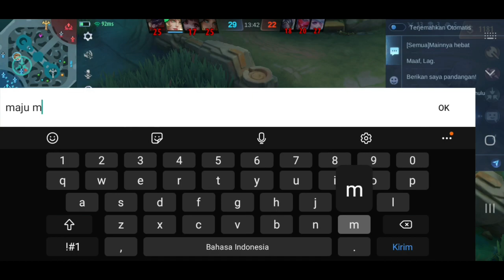ROTASI ZILONG HYPER YANG BIKIN MUSUH GAK BISA NAFAS! BUILD ZILONG PALING SAKIT 2023 ~ MOBILE LEGENDS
CARA BERMAIN ZILONG HYPER DI META SEKARANG | BUILD ZILONG PALING SAKIT 2023 ~ MOBILE LEGENDS

Saya Akan Upload Video Gampelay Zilong Saya Setiap Hari!

SOLO RANK!! ID GAME : 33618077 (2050)

Recorder : Mobizen For SAMSUNG

Edit Video : POWERDIRECTOR

Thumnail : Piscart

🎶Credit Music🎶

Zilong tiktok
Zilong top global
Zilong best build 2023
Zilong tiktok official
Zilong exe
Zilong Tersakit 2023
Zilong Tersakit
Zilong savage
Zilong top 1 global
Build zilong paling sakit 2023
Build zilong
Build zilong Tersakit
Build zilong Tersakit 2023
Build zilong tiktok
Build zilong 1 hit
Build zilong paling sakit 2023 1 hit
Build zilong paling sakit
Item zilong paling sakit 2023
Item zilong Tersakit
Item zilong paling sakit
Item zilong Tersakit 2023
Item zilong 1 hit
Item zilong yang sakit
Item zilong tiktok
Item zilong Tersakit di dunia
Item zilong sakit
Zilong 1 hit
Zilong 1 hit build
Zilong 1 hit kill build
Zilong 1 vs 5
Zilong 1 kali tusuk mati
Zilong 1 hit mati
Zilong 1 hit build 2023
Zilong 1 vs 5 savage
Zilong gameplay
Zilong gameplay pro player
Zilong top global 2023
Zilong top 1 global 2023
Zilong top global build
Zilong top 1
Zilong top 1 Indonesia
Zilong best build
Zilong best build 2023 1 hit
Zilong best build 2023 HYPER
Zilong best build 2023 top 1 global
Cara main zilong dan build Tersakit
Cara main zilong
Cara main zilong exp Lane
Cara main zilong dan build Tersakit 2023
Cara main zilong HYPER
Cara main zilong yang benar
Cara main zilong pemula